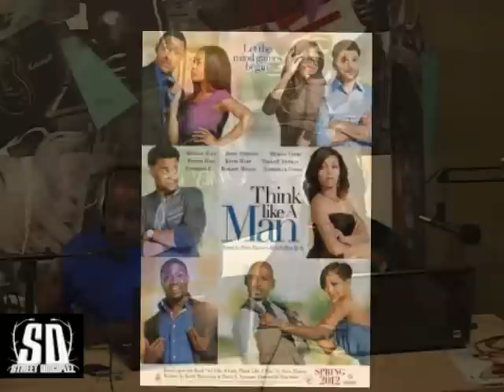Meagan Good talks Californication and being Scared by Bushwick Bill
Meagan Good calls up to Street Disciplez Radio and talks about her new projects, clears up dating rumors with the Game Tyga Souljaboy and also talks about being Scared by Bushwick Bill as a little Girl